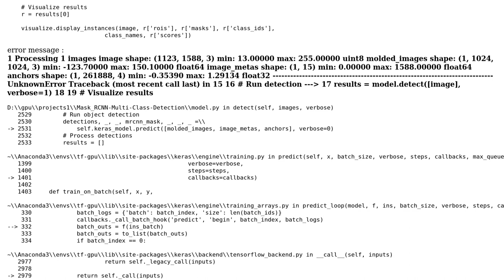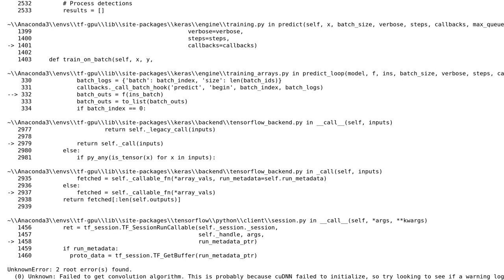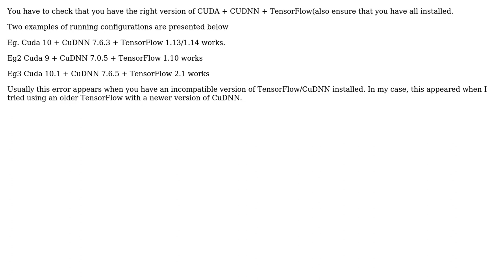Failed to get convolution algorithm. This is probably because cuDNN failed to initialize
(0) Unknown: Failed to get convolution algorithm. This is probably because cuDNN failed to initialize

With thanks & praise to God, and with thanks to the many people who have made this project possible! | Content (except music & images) licensed under CC BY-SA | Music | Images & others | With thanks to user Timbus Calin user Amuthalingeswaran C and the Stack Exchange Network Trademarks are property of their respective owners. You are responsible for your own actions.